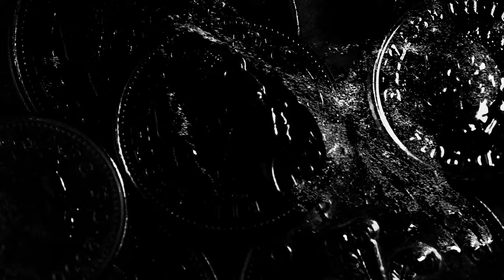Nitin Sawhney - Ancestral (ft. Hak Baker) [Official Video]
From the new Nitin Sawhney album 'Identity' out October 20th 2023

Lyrics:
Bottom of the pile, I hate what you are, I hate your bloody ethnicity
Cause Granny came over in the sixties promised gold lined street in a metropolis
I wonder if it were an instant epiphany that it will never ever be what she perceived
Down trodden turned people into mincemeat that’ll be what’s left from the machine
But see my granny she ain’t like anybody that I know beauty can turn bods into beasts

But if you see yourself after twenty odd years, tumultuous times and a million beers
Adulterous life with the same old fears a lust for a new life but you’re stuck in a gear
Could you stare in the mirror
Could you call yourself a winner

Could you call yourself a winner – could ya

And then my Mum came over here in the seventies
And worked hard for everything that she achieved
I love my Mum so much she’s the man in the mirror
Bless me with all my tenacity
But when you’re the bottom of the pile and they hate what you are
And they hate your bloody ethnicity
It’s bloody hard in the city when you have three kids still working through your identity

Listen, I mean you are what you tell yourself
Horrible words will quell your advantages
You will become your own disadvantage
I say don’t take your own words for granted
I was a looser and a bastard but my Daddy was only a phone call away

You have all the answers, you can be a dunce in your own class if you want mate
Idiots congregate, geez sheep but men emancipate,I was a sheep in the jail cell
All the times I would find I would weep cos my best friend died I used to ring up his voicemail
I made a man out myself I was weak but my power runs deep, its deep, its ancestral
I will never let my family down. Because my Mum wears her crown on her head, it’s ancestral – trust me

Mum came over, Dad came over, Gran came over and they all did their thing you know
Showing the way all the time, didn’t really get it before, but as I turn into a man I understand what they was tryna show me

That’s it
RIP Gran Man

Nitin Sawhney is one of the most distinctive and versatile musical voices around today. Firmly established as a world-class producer, songwriter, DJ, multi-instrumentalist, orchestral composer and cultural pioneer, Sawhney has become a latter-day Renaissance man in the worlds of music, film, videogames, dance and theatre.